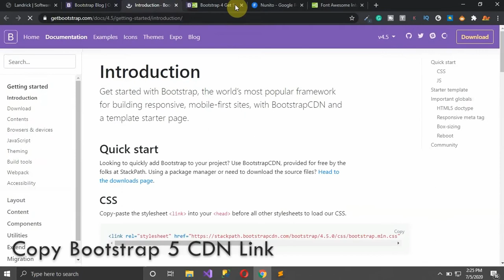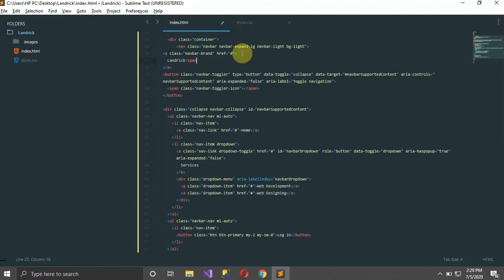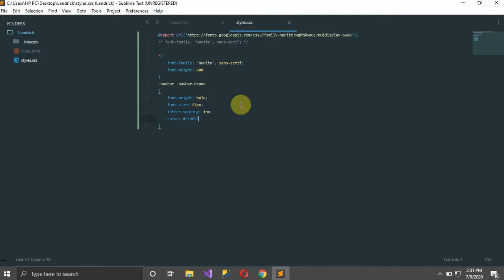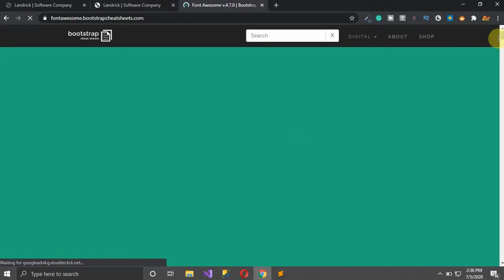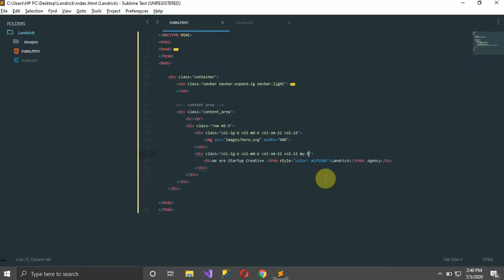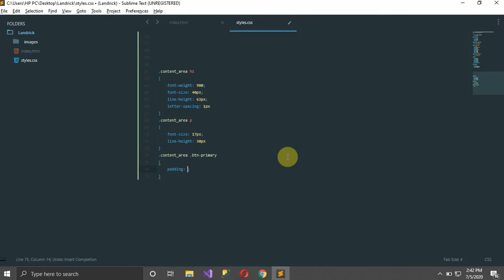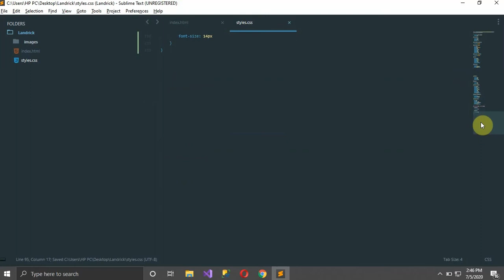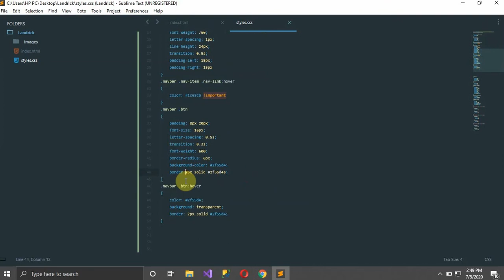Create a website using bootstrap 5 | Website design concept 2020 | Web Worms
Hello friends, in this video we will create a beautiful and amazing website using bootstrap 5. We are going to use latest technologies in this video.